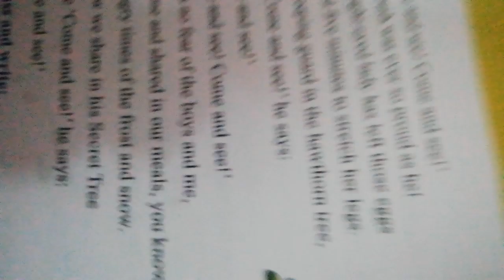12 June 2020